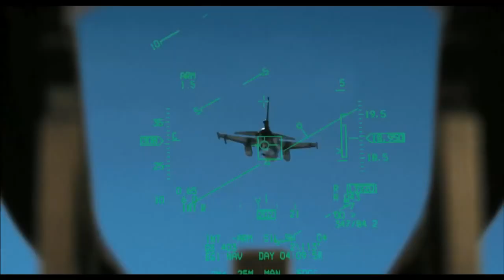Anadolu Kartalları Film Fragramı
adresinden tek parça full hd olarak izleyebileceğiniz 2011 Yapımı Anadolu Kartalları Filminin Konusu
Onur, Ayşe, Mustafa, Tunç ve Fatih. Onlar, gökyüzüne hakim birer pilot olma hayaliyle yaşayan genç havacılar. Hayalleri yükseklerde fakat hedefe giderken yaşadıkları bin türlü zorluk, aile, sevgili hasreti, dostlukları, havada olmak için yaptıkları fedakarlıklar ve birbirleriyle rekabetleri ne kadar çetin bir yola çıktıklarının da göstergesi olacak. Binbaşı Kemal Tanaçan'ın deneyimi ve desteği sayesinde eğitimden geçen beş genç için Uluslararası Anadolu Kartalı Tatbikatı, hayatlarını tamamen değiştirecek çok büyük bir deneyim olacaktır.. Türk sinemasının en çok ses getiren filmlerinden Eşkıya, Gönül Yarası, Kabadayı gibi filmlerin yapımcılığını, Herşey Çok Güzel Olacak, İnşaat ve Kabadayı filmlerinin yönetmenliğini üstlenen Ömer Vargı bu filmle tekrar yönetmen koltuğuna oturuyor. Oyuncu kadrosunda Çağatay Ulusoy, Alpay Kemal Atalan, Özge Özpirinççi, Alper Saldıran, İsmail Filiz, Hande Subaşı, Ekin Türkmen, Engin Altan Düzyatan gibi genç kuşağın önemli isimlerini bir araya getiren filmin müzikleri ise Ozan Doğulu'ya emanet..